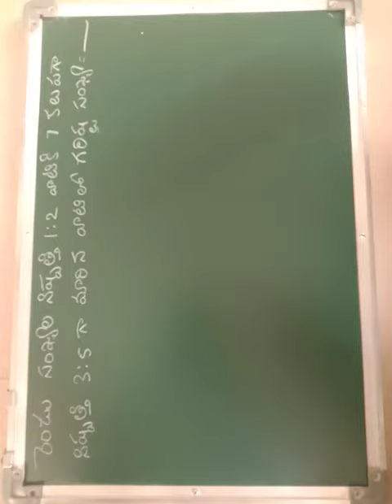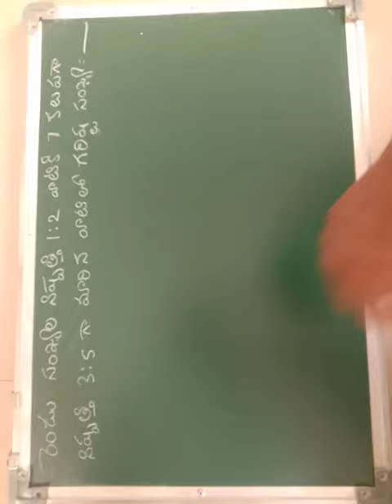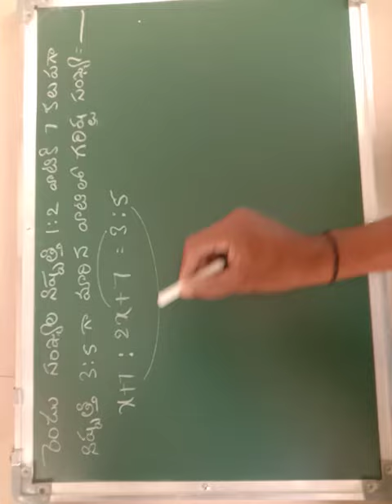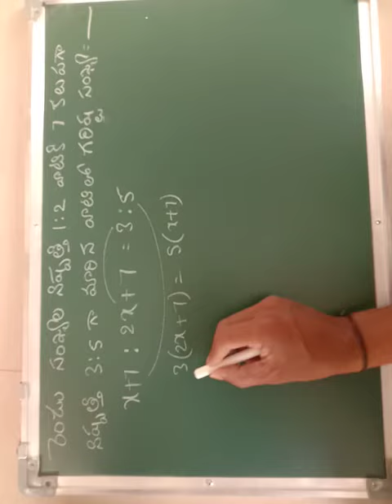Ratios in TET cum TRT 2019...{problem-4}